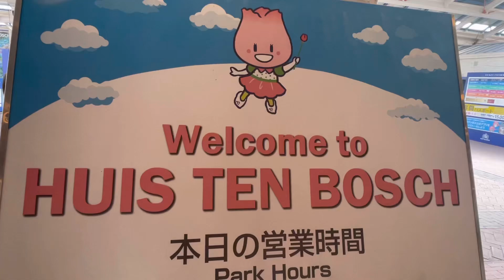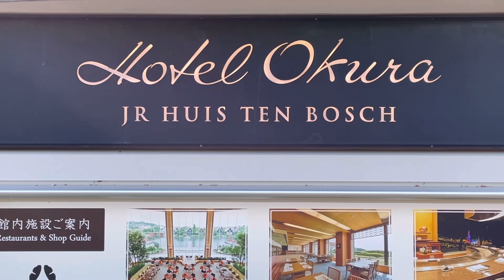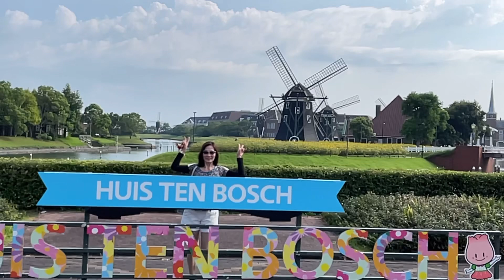DUTCH TOWN IN NAGASAKI JAPAN ATTRACT TOURISTS@pinaylifeinfukuoka8254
HELLO TO ALL MY YOUTUBE FAMILY.  I HOPE YOU ENJOY THE 5 MINUTES TOUR AT HUIS TEN  BOSCH, COVERING AN AREA OF 152 HECTARES.  FULL DAY IS NEEDED TO MAKE THE MOST OUT OF THIS AMAZING THEME PARK.